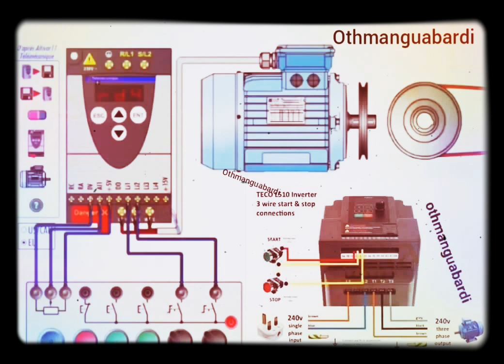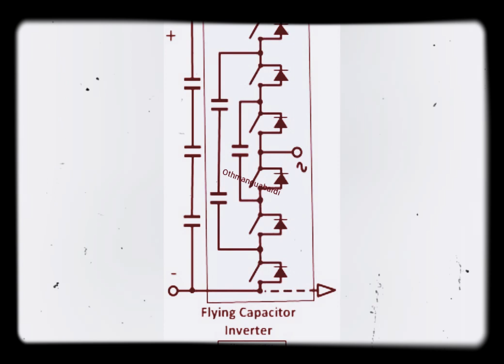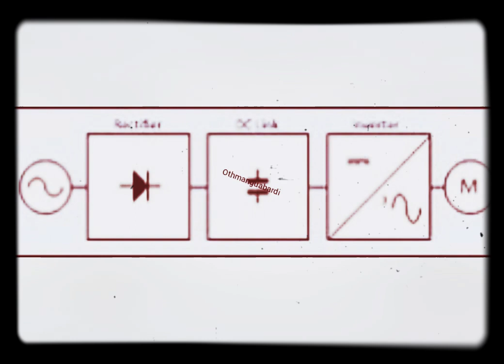variateur_de_vitesse#partie_5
variateur_de_vitesse#partie_3
Partie_1#Moteurs_à_courant_alternatif (c.a.) ⚡⚡⚡⚡
Voici les 4 types principaux de démarrage d’un moteur électrique :